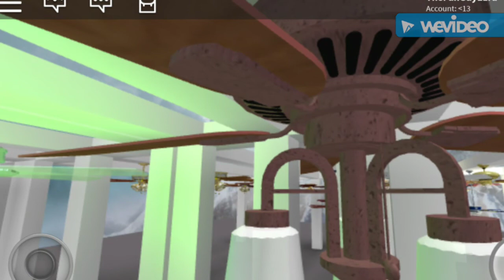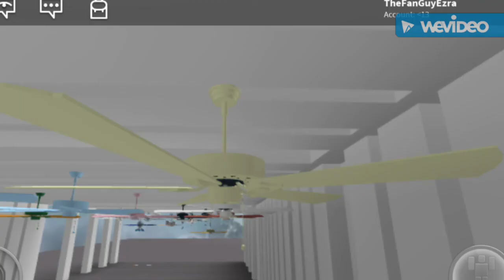Ceiling Fans In Six's Famous Ceiling Fans